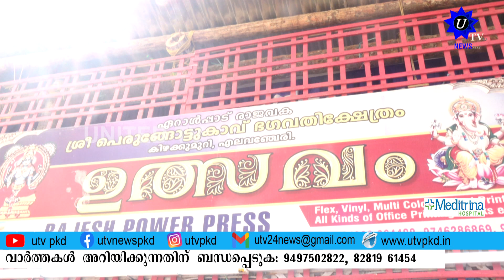പെരുങ്ങോട്ടുകാവ് ഭഗവതി ക്ഷേത്രത്തിലെ ഉത്സവത്തിന് ഒരുക്കം തുടങ്ങി.